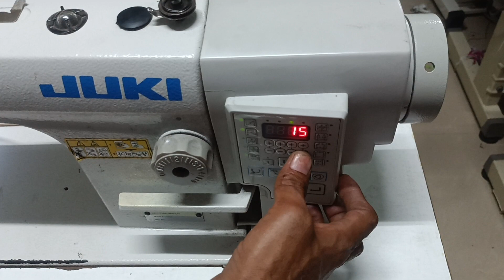how to reset DDL 8100b-7